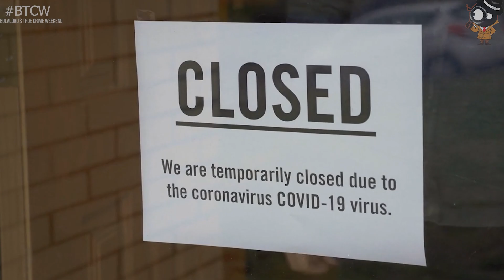Baka kinain ng mababangis na hayop asawa suspek sa pagpatay dahil sa yaman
NOTE: For the Creepypasta, some info are changed katulad ng location, names etc to match our settings. Some titles were also changed.